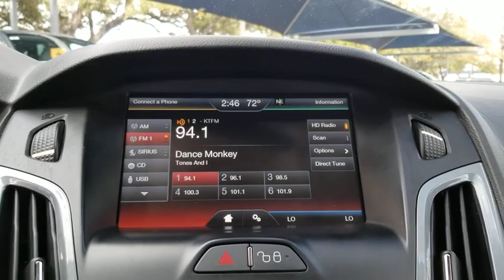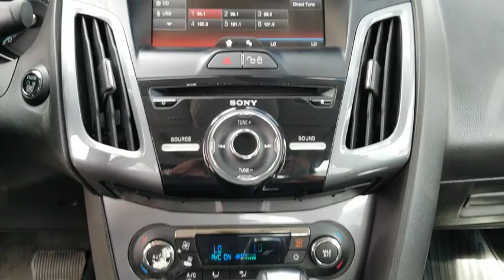2012 Ford Focus San Antonio, Austin, Houston, Dallas, Boerne, TX C191545B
2012 Ford Focus

Gunn Acura
11911 IH 10 W

Odometer is 12640 miles below market average!Clean CARFAX.Gray 2012 Ford Focus Titanium 6-Speed Automatic with Select-Shift FWD 2.0L 4-Cylinder DGI Flex Fuel DOHC TitaniumReviews:* * Choice of sedan or hatchback * Choice of traditional gasoline engine or all-electric Focus EV * Fuel efficiency up to 39 mpg * Offers some amenities and safety features * Surprisingly robust tech features like in-car Wi-Fi available Source: KBB.com* Nimble handling; refined and quiet ride; stylish and well-made interior; lively engine; abundant list of upscale and high-tech options. Source: Edmunds